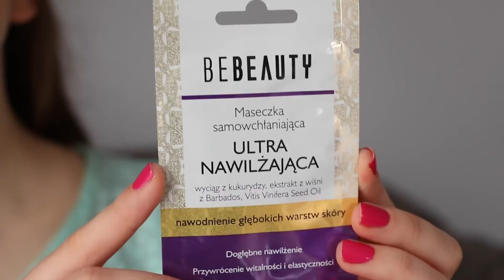HAUL KOSMETYKI Z BIEDRONKI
- Be Beauty sól do kąpieli Cherry Blossom kojąca sól do kąpieli
- BeBeauty maseczka ultra nawilżająca
- Klaresa Terapia Oczyszczająca maska peel-off do twarzy
- Loton Provit Keratyna w płynie
- Oceania Aromatic Red Kiss żel pod prysznic
- BeBeauty Sweet Delight Malinowa Panna Cotta płyn i żel do kąpieli
- Be Beauty Kiss&Smile lip butter masełko do ust
- Be Beauty lakier do paznokci
- Regenerująca maska na dłonie
- Zmywacz do paznokci w chusteczkach
- Vevey Swiss Regeneration Woda micelarna i tonik 2w1
- Marba Cosmetics Body Club Fizzing Bath Bomb Musująca Kula do Kąpieli
- Delia 100% serum do twarzy szyi i dekoltu Kolagen